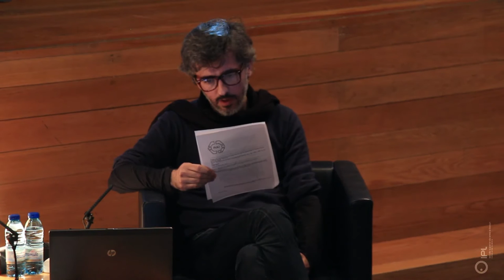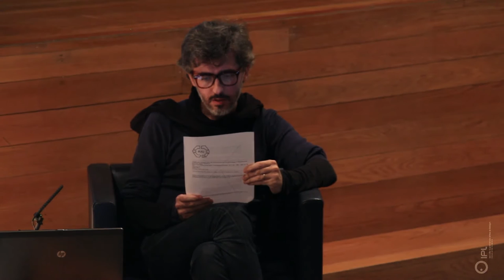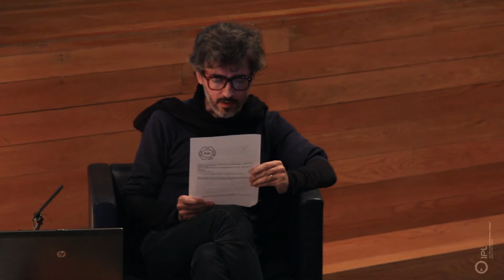ARTE E NEUROCIÊNCIA – UMA REFLEXÃO CRÍTICA. Por Luís Quintais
CONFERÊNCIA/DEBATE.
ARTE E NEUROCIÊNCIA – UMA REFLEXÃO CRÍTICA.

CONVIDADO: Luís Quintais
ANFITRIÃO ESAD.CR: Célia Ferreira

Nos últimos anos, as neurociências vêm assumindo uma importância cultural significativa. Defendem alguns que muitas das nossas concepções acerca do que é arte, e de como ela deve ser compreendida, serão sériamente reavaliadas através do conhecimento neurocientífico. A presente comunicação pretende pensar críticamente esta hipótese.

NOTA BIOGRÁFICA
Luís Quintais é poeta, ensaísta e antropólogo, leccionan- do actualmente no Departamento de Antropologia da Universidade de Coimbra. Nesta qualidade, desenvolveu investigação de arquivo e de terreno sobre o exercício e as implicações públicas e forenses da psiquiatria. Como investigador, interessa-se actualmente sobre as relações entre artes visuais contemporâneas e ciência. Publicou onze livros de poesia. Recebeu o Prémio Aula de Poesia de Barcelona, o Prémio PEN Clube Português e o Prémio Fundação Luís Miguel Nava.